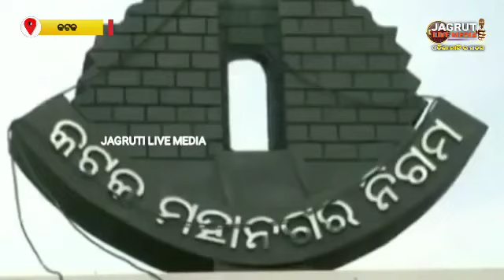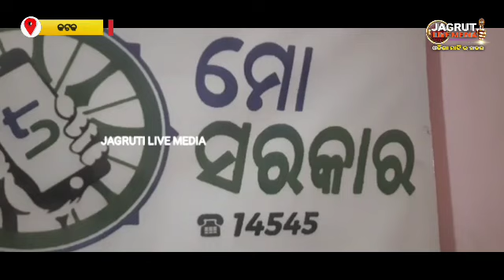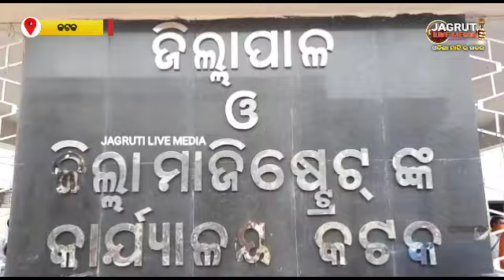ହକି ବିଶ୍ୱକପ ଉଦଘାଟନ ନାଁ ରେ ବିଜେଡି ର ହୀନ ରାଜନୀତି